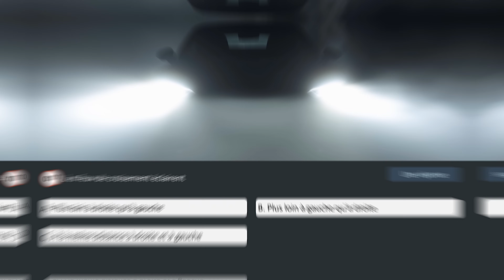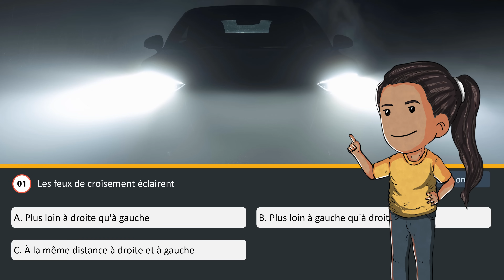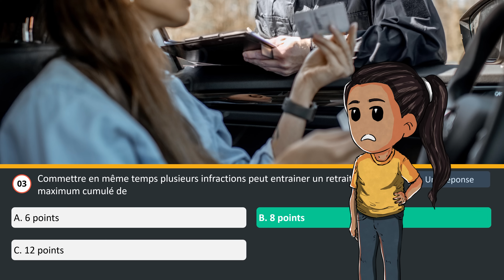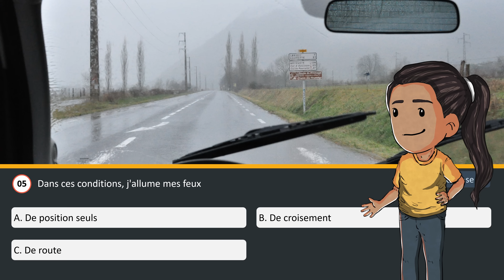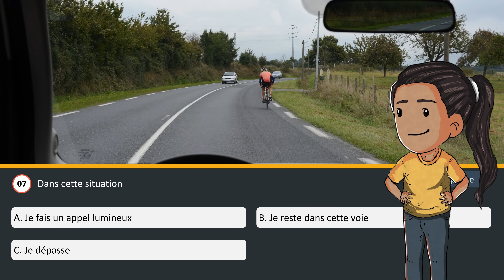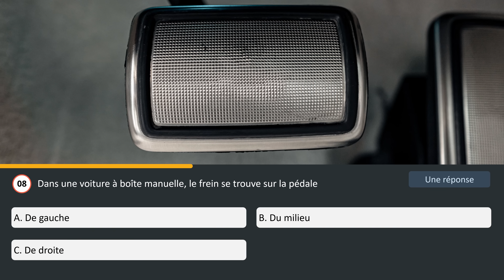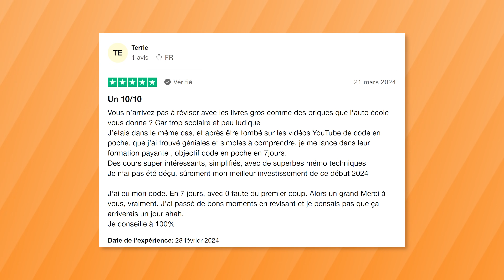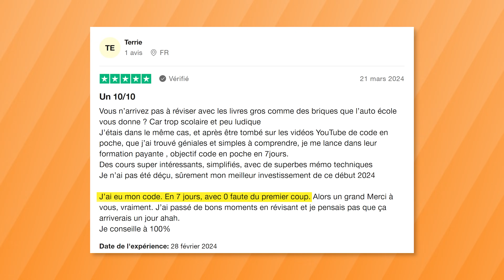NOUVELLES QUESTIONS - Test Code de la Route 2024 - Série 46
Faites ce test du Code de la route 2024 pour vous préparer au mieux à l'examen. Ce test est gratuit et conforme à la nouvelle réforme du nouveau Code de la route qui a eu lieu en septembre 2023.

Toutes les questions de Code de la route sont expliquées et analysées.

Bon courage pour votre Code de la route ! 🚗